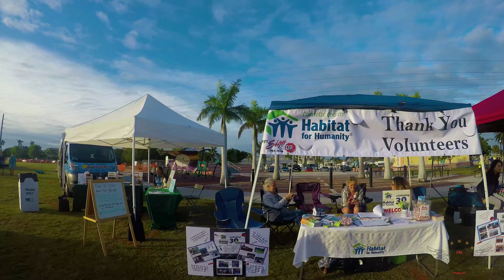Dragon Boat Festival 2017